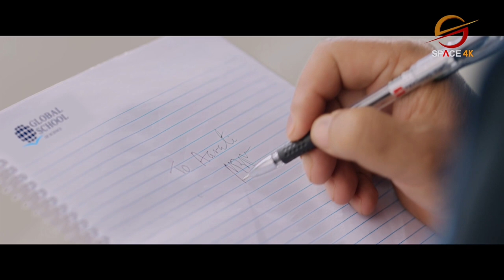वकिलहरुलाई कानून लाग्दैन ? प्रचण्डको स्टण्ट धेरै भयो ! Prabhu Sah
Guest: Prabhu Sah
Presenter: Khem Bam
Editor: Sujan Poudel, Raaz Neupane, Manish Shrestha, Amar Majakoti & Sajan Rasaili
Camera: Shrijan Shrestha

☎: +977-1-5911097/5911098